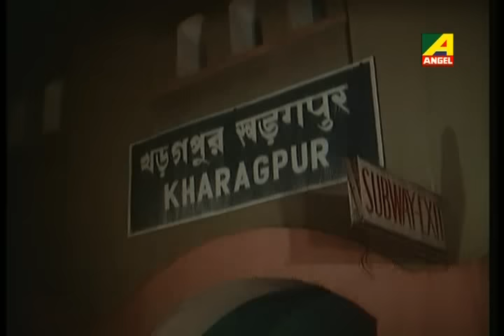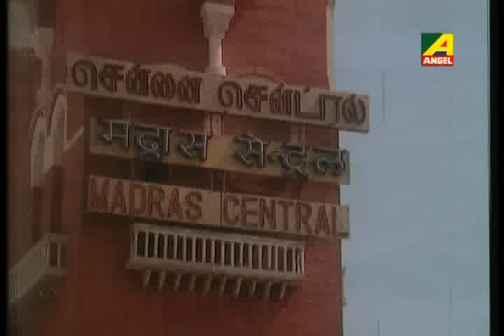Kony - Bengali Childrens Movie Part - 10/11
Watch the story of Kony - Bengali - Childrens Movie was released in the year 1986 starring Sreeparna Banerjee, Sharmishtha Mukherjee, Mousami Roy, Soumitra Chatterjee, Swarup Dutta, Lopamudra Roy & others. The Bengali film is directed by Saroj Dey. Chinmoy Chatterjee scored the music in the film.